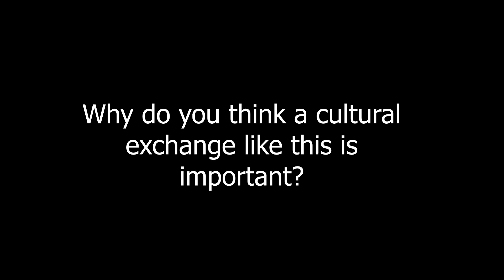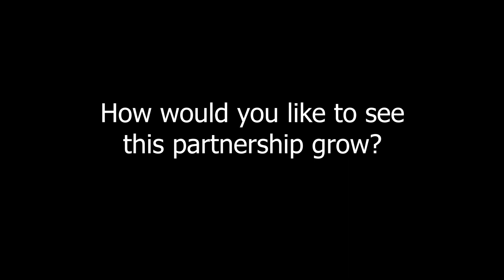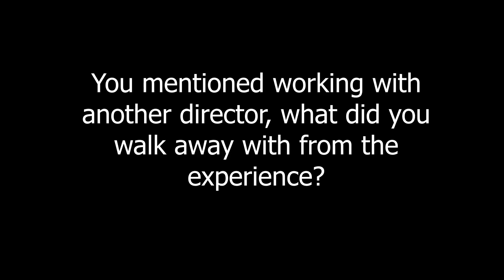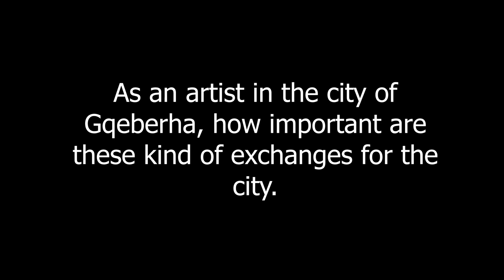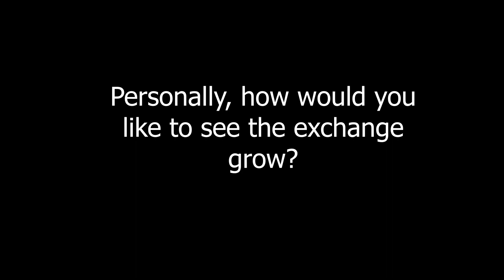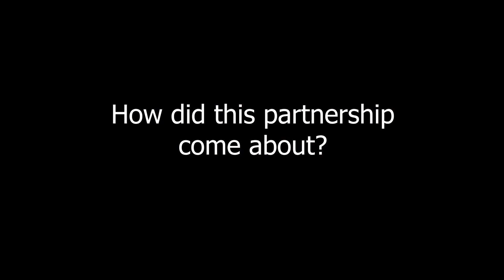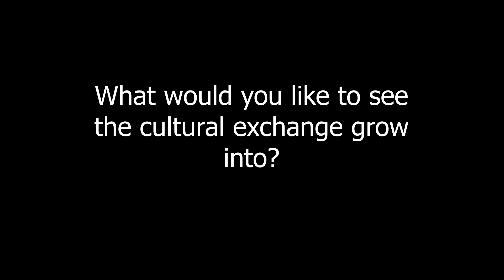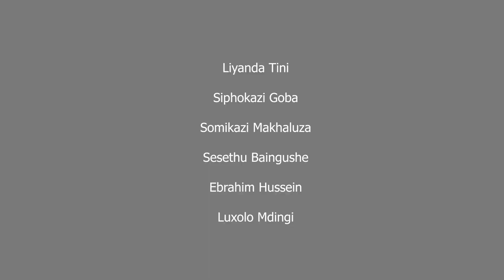Voices of the people Opera house